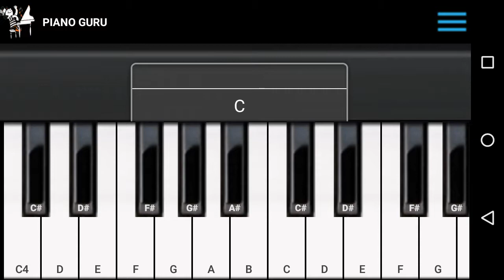Batein ye kabhi na.. On piano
Latest piano tune